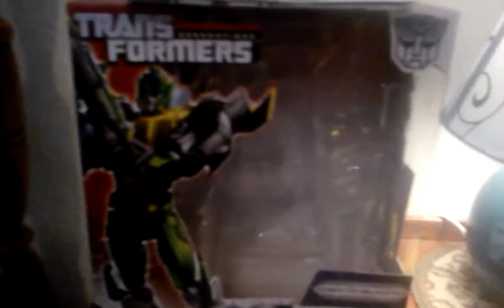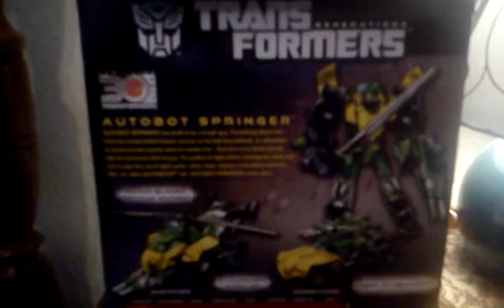Transformers generations Springer review